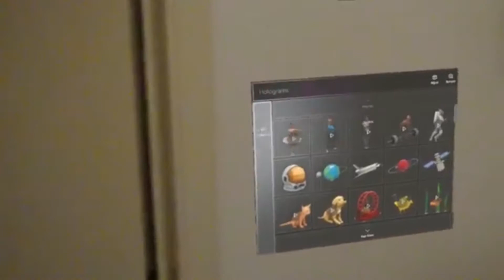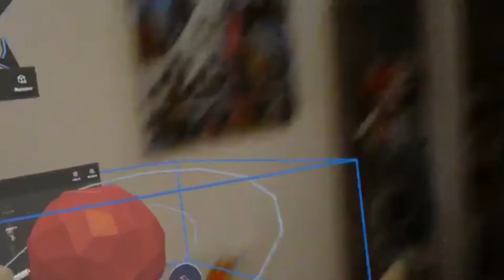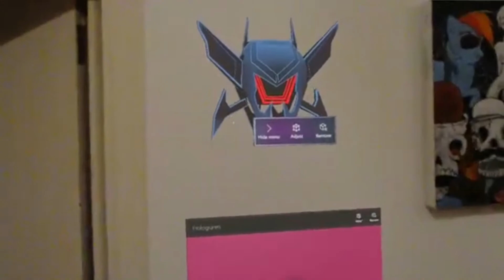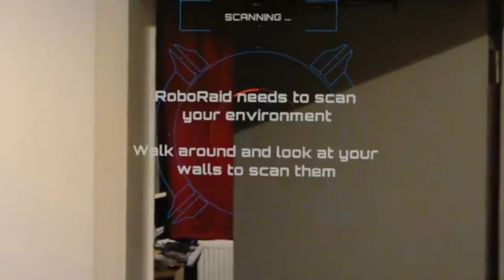Test - Casque Microsoft Hololens - Le casque en réalité augmentée !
On se fait plaisir avec le test du casque Microsoft Hololens ! Le casque tant attendu !